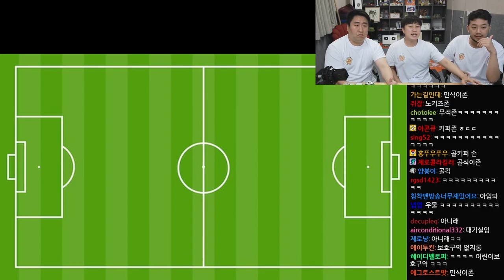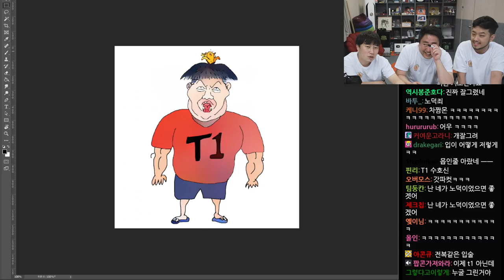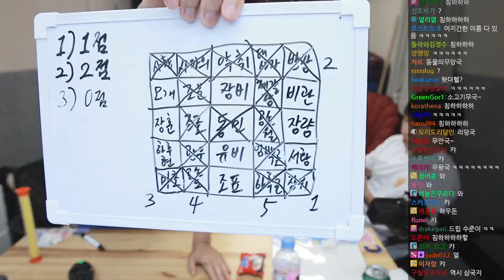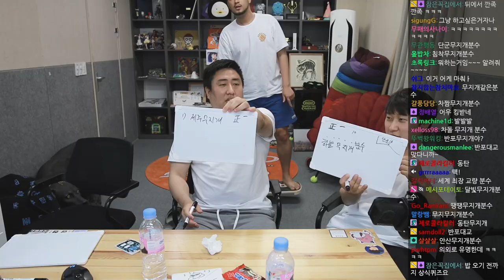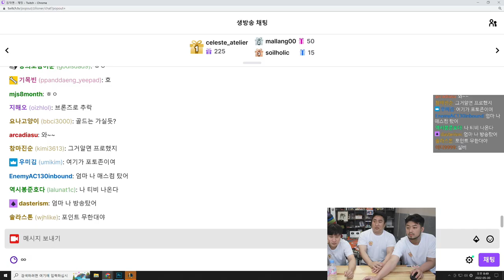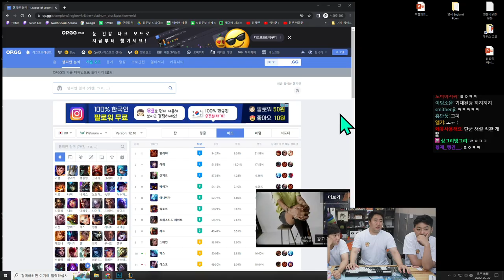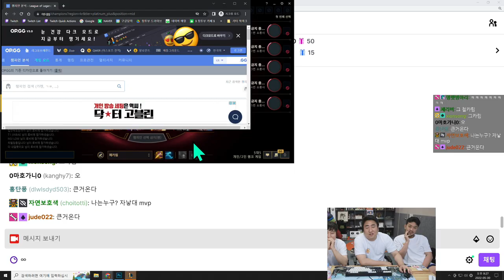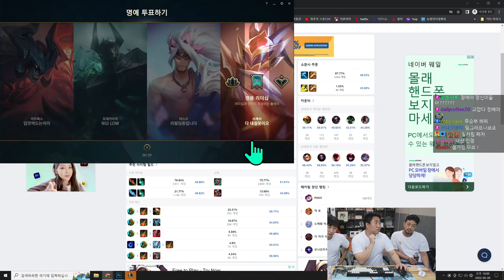2022년 05월 30일 1부 | 파이어 엠블렘 풍화설월, 침철단 파스타 먹방, 축구 상식 설명회, 지덕체 뽐내기, 순대국밥 먹방, 롤 솔랭 중계